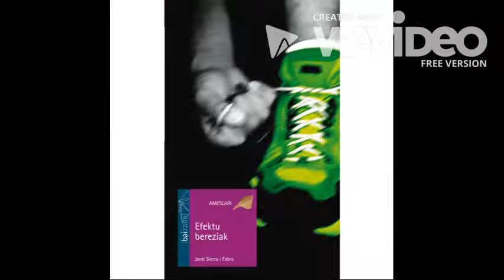EFEKTU BEREZIAK Booktrailer - Axular Lizeoa - P.I.M.B.